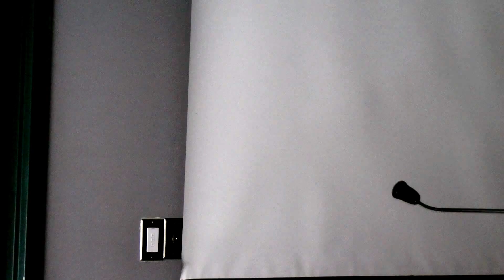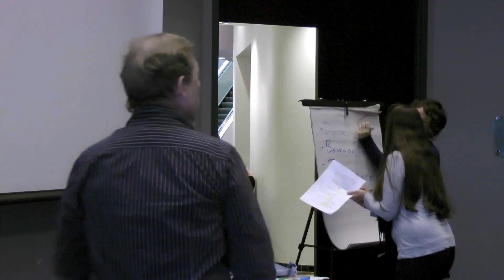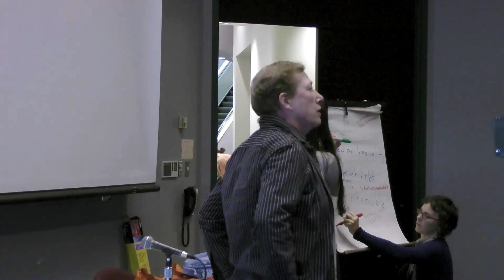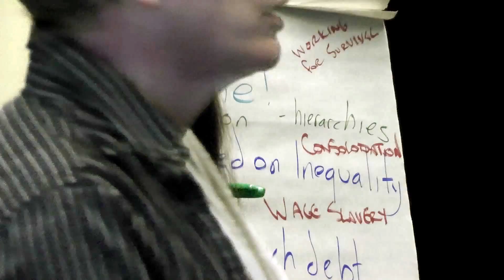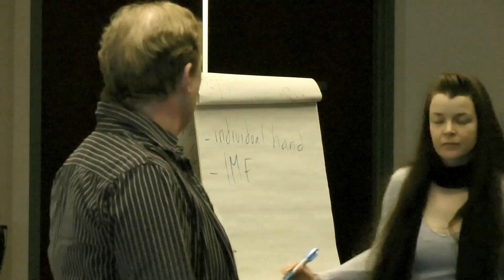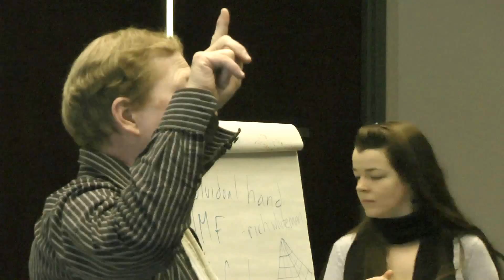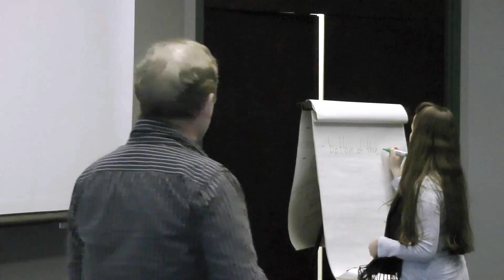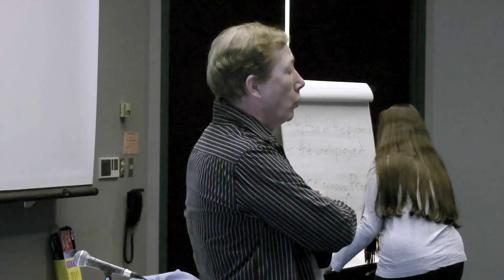Capitalism & Patriarchy Pt1, June 1 Seeing The Strings series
***  Look for info to come on the next teach-in: CAPITALISM & ECOLOGY, coming to a park or green space near you at the end of June!

Seeing the Strings: A Series of Teach-Ins on the Oppressions that Hold Capitalism Up, presents CAPITALISM & PATRIARCHY

Furthering our understanding of capitalism as a system that intersects with other form of oppression, this event focuses on sexism, patriarchy, and gender. While at first glance these issues may seem separate from economic capitalism, we'll explore how, actually, capitalism is deeply reliant on valuing genders in different ways. We'll also explore how separating a gender analysis from an economic analysis is harmful to our movements, and perpetuates injustices.

Join us for presentations and a workshop to explore:

How is sexism fundamental to capitalism?
How does violence against women and gender-nonconforming people support capitalism?
How does defining our own relationship to gender undermine capitalism?

Speakers include:

Amy Hanser, Associate Professor at the Department of Sociology at the University of British Columbia

Mary Shearman, PhD candidate in Women's Studies at UBC

Esther Shannon, founder of FIRST, a national group which advocates for the decriminalization of sex work in Canada, and was named Favourite Feminist Advocate for her work to decriminalize and destigmatize sex work in Canada, 2010.

SFU Harbour Center, Vancouver, June 1, 2012